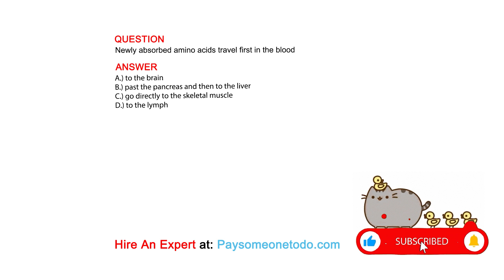Newly absorbed amino acids travel first in the blood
QUSETION

ANSWER
A.) to the brain
B.) past the pancreas and then to the liver
C.) go directly to the skeletal muscle
D.) to the lymph